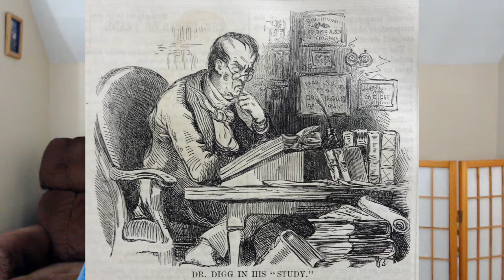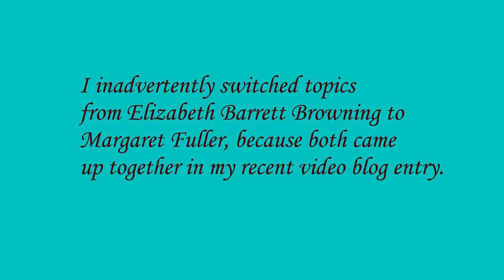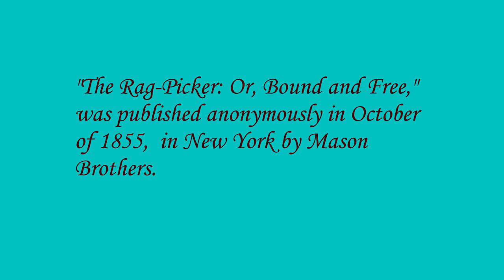Stephen Sakellarios video blog, June 17, 2021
An unscripted exploration of the questions, "Why are experts and acdemicians characterizing my strong evidence as weak?" and "Where is the 'wow' factor?"